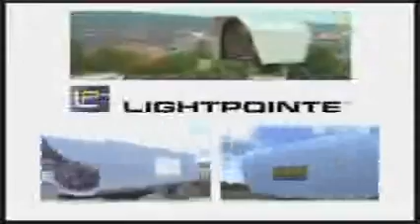LightPointe Introduction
This is a video about LightPointe Free Space Optics